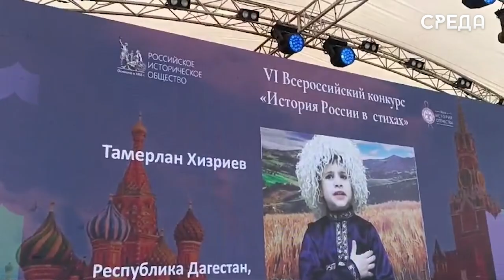Юный каспийчанин Тамерлан Хизриев стал обладателем II места конкурса «История России в стихах»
6 июня на Красной площади в Москве прошел финал Всероссийского конкурса «История России в стихах». Участие в нем приняли школьники из разных уголков страны, в том числе и ученик РЦО Каспийска Тамерлан Хизриев. Он и открыл данное мероприятие исполненным стихотворением Роберта Рождественского «Что же такое мы?».

По итогам конкурса юный каспийчанин занял второе почетное место в номинации «1-4 классы». Из рук председателя Российского исторического общества Сергея Нарышкина Тамерлан получил грамоту и презент.